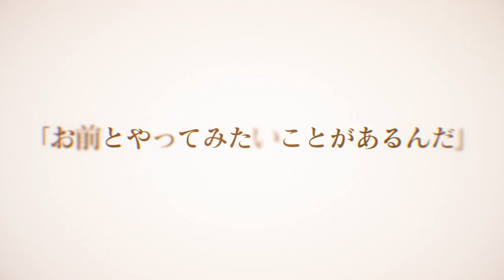［ ギヴン ］続編アニメ映画制作決定ティザーPV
これは淋しかったこどもたちが大人になる途中の話

主人公・真冬の幼馴染である柊にスポットライトが当たる続編アニメ映画の制作が決定！！

原作者キヅナツキによるビジュアルを使用したティザーPVを公開！
PVではTVシリーズ、2020年公開映画でも全劇中歌をプロデュースしてきたセンチミリメンタルによる新たなプロデュース曲を披露！！

◆雑誌「シェリプラス５月号」３月30日発売
　キヅナツキにより10年にわたり連載された原作「ギヴン」完結！！

© キヅナツキ・新書館／ギヴン製作委員会